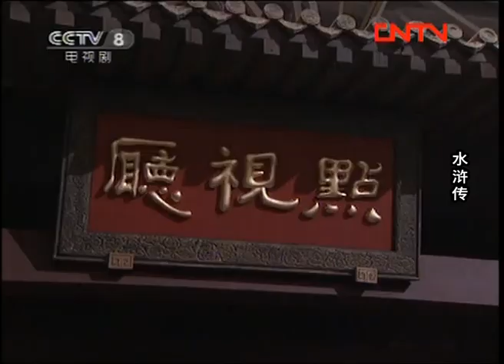[Eng Sub] Water Margin EP.05 The White Tiger Hall